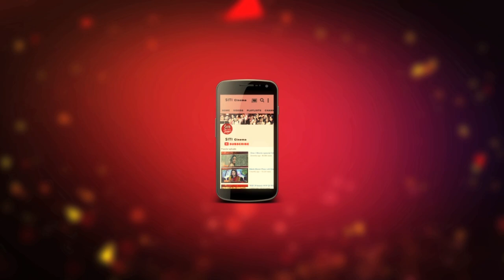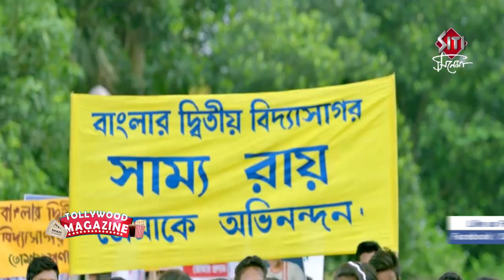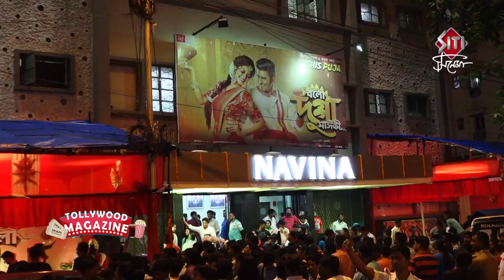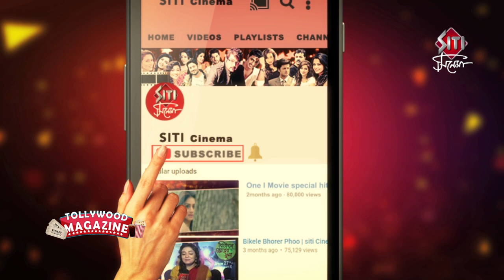Bolo Dugga Mai Ki | Movie Premiere | Ankush | Nusrst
Bolo dugga Mai ki Premiere  Ankush  Nusrat Raaj
Grand premiere of Bolo Dugga Mai Ki. Bolo Dugga Mai ki is a romantic comedy film. Directed by Raaj Chakrobarty